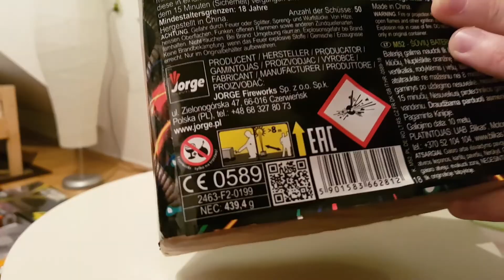MEDUZA M52 50 SHOTS Jorge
50 shots
caliber 20 mm i 30 mm
high:35 m
time: 40 s